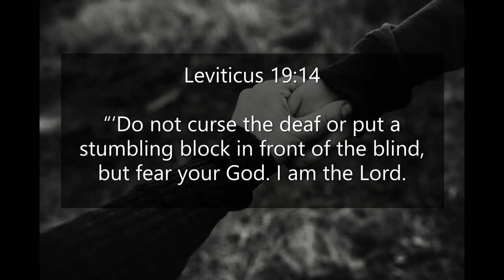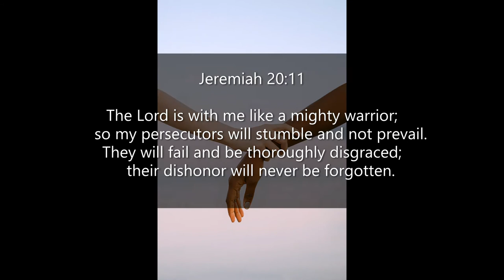Inspirational Quotes - About Stumbling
If you like Inspirational Quotes - About Stumbling video, please do not forget to hit the subscribe button and the bell icon to notify you, we are uploading new inspirational quotes every day.